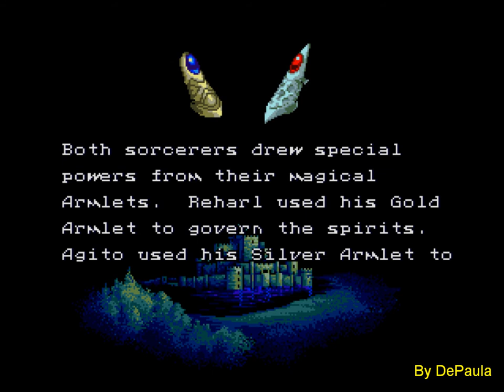Beyond Oasis (Mega Drive) - Abertura [Full HD]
Abertura do jogo Beyond Oasis para Mega Drive